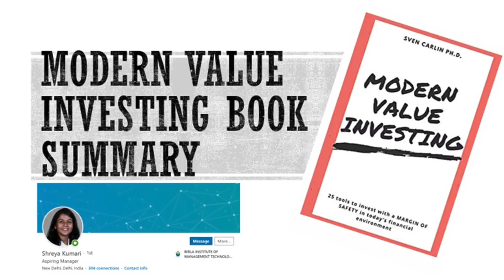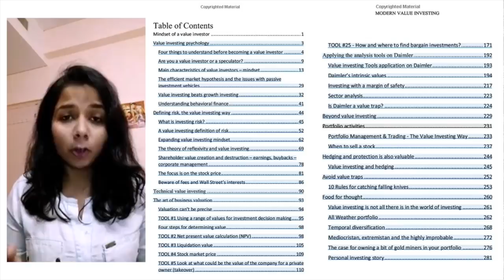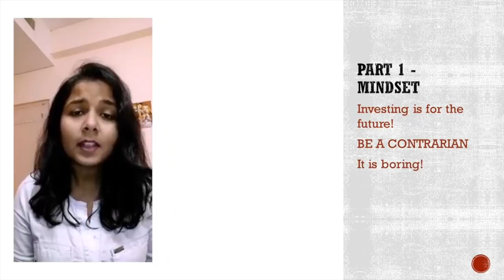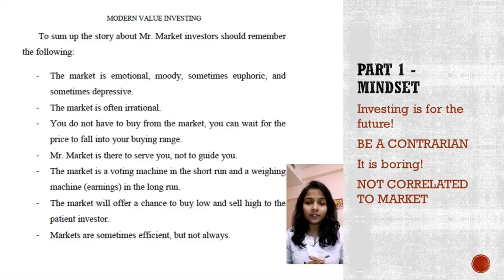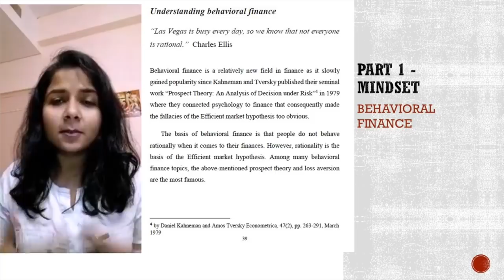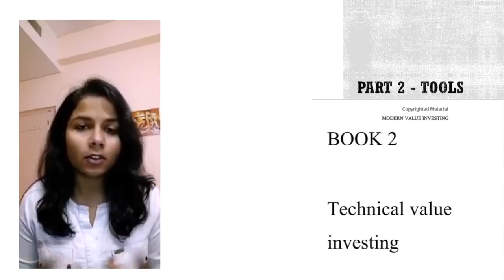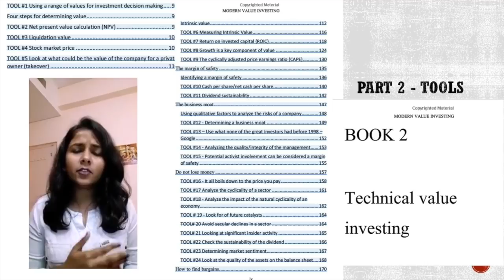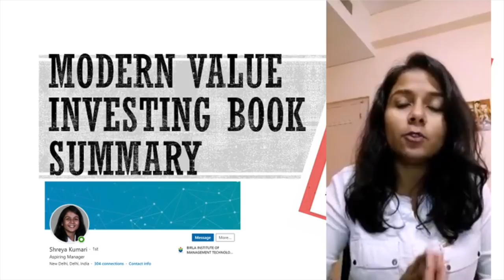Modern Value Investing Book Summary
Modern Value Investing Book Summary  - Enjoy the summary!
The book is organized as follows:
The mindset of the value investor
25 tools to apply when analyzing stocks
25 tools application example
Going beyond value investing

I am also a book author:
Modern Value Investing book: